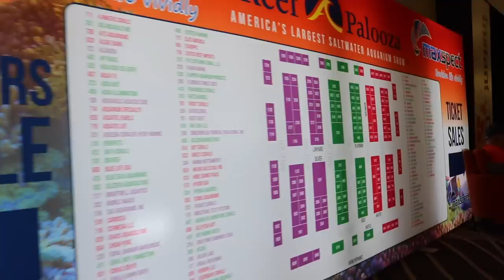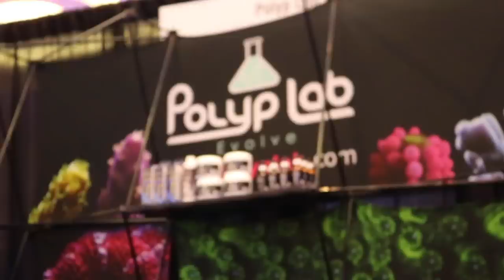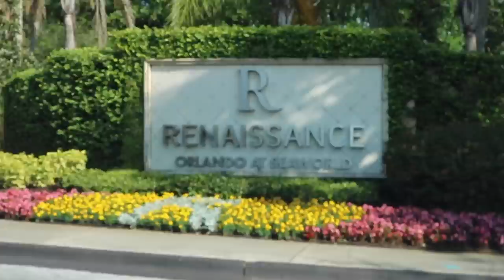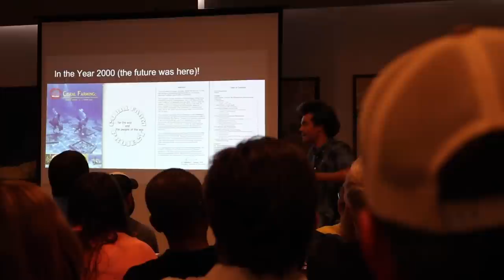Saltwater Aquarium Conferences | What You NEED to Know | Reefapalooza Orlando 2019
When going to an aquarium conference for the first time, you might not know what to expect or what to bring.  This video gives you that insight.  I just got back from Reefapalooza Orlando 2019 and it was a great time, my wife and I have attended for the last 5 years.  In fact the first year we went was the very first Reefapalooza Orlando event!
 This video gives you practical tips for getting the most out of saltwater aquarium conferences.  You should definitely go to the next coral or aquarium Conference in your area!  but watch this video first, it just may help! :)

Cooler I recommend for hauling corals

RealReefingTV.com

Shout out to Rico's Aquariums, Mr. Saltwatertank, and Saltwateraquarium.com... below are their channels! check them out!